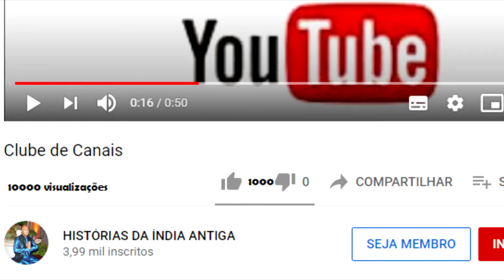RAMAYANA 35 KUMBHAKARNA ACORDA